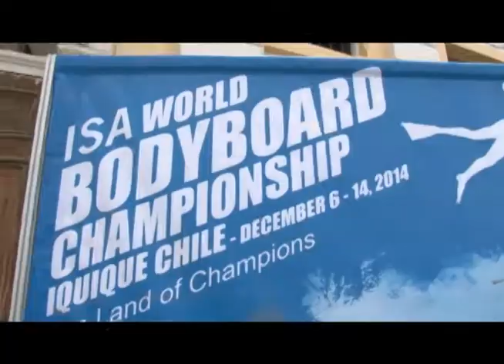CHILE CAMPEON MUNDIAL DE BODYBOARD E IQUIQUE ABROCHA DOS AÑOS MÁS COMO SEDE